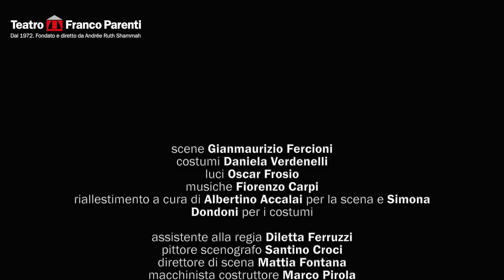Trailer official La Maria Brasca, Teatro Sociale di Como 23 marzo 2023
In occasione del centenario della nascita di Testori e del cinquantesimo del Teatro Franco Parenti, Andrée Ruth Shammah fa rivivere La Maria Brasca, in scena al Teatro Sociale di Como giovedì, 23 marzo, alle ore 20.30, con protagonista Marina Rocco.